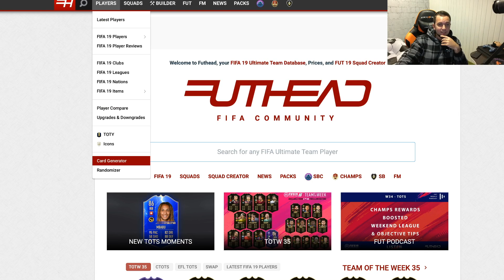РАМОС ИЛИ ДЕ ХЕА? СЛЕДУЮЩИЙ TOTY в HAPPY-GO-LUCKY - FIFA 19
ПРОМО: FLOMDGROUP

ПРАВИЛА!

1) 18 карточек (игроков) сначала
2) Каждый последующий выпуск + 10 карточек в начале
3) Гол = 3 карточки
4) Хет-трик игрока = 3 любые карточки по желанию (золото, серебро, бронза)
5) Победа = 5 карточек
6) Ничья = 2 карточки
7) Когда сыгранность команды будет 100, мы будем открывать только золотые карточки в уменьшенной пропорциональности.

10-9 дивизион - 5 карточкек
9-8 дивизион - 10 карточек
8-7 дивизион - 15 карточке
7-6 дивизион - 20 карточек
6-5 дивизион - 25 карточек
5-4 дивизион - 30 карточек
4-3 дивизион - 35 карточек
3-2 дивизион - 40 карточек
2-1 дивизион - 50 карточек

При титулах:

10 дивизион - 10 карточек
9 дивизион - 20 карточек
8 дивизион - 30 карточек
7 дивизион - 40 карточек
6 дивизион - 50 карточек
5 дивизион - 60 карточек
4 дивизион - 70 карточек
3 дивизион - 80 карточек
2 дивизион - 90 карточек
1 дивизион - 100 карточек